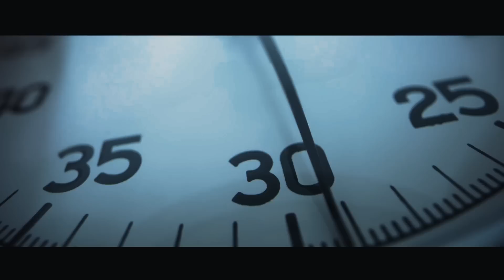Mercedes Benz AMG GT Black Series P1 Edition - ២ គ្រឿងគត់នៅកម្ពុជា I Advan Auto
Mercedes Benz AMG GT Black Series P1 Edition - ២ គ្រឿងគត់នៅកម្ពុជា ក្នុងចំណោម ២៧៥ គ្រឿងលើពិភពលោក ជាមួយតម្លៃខ្ទង់ ៤០ ម៉ឺនដុល្លារជាង...